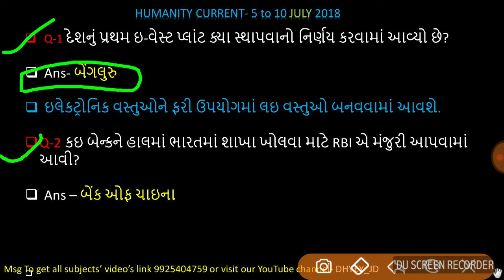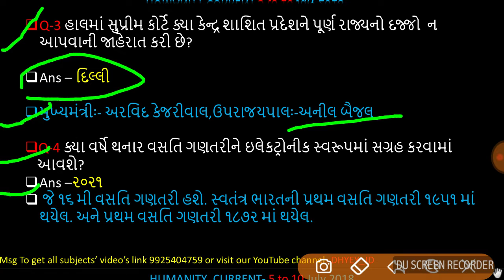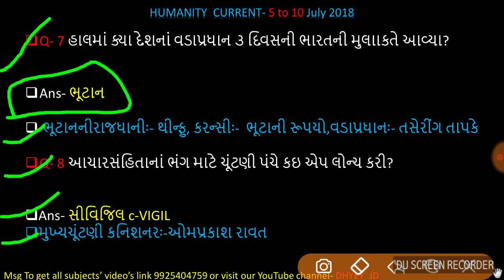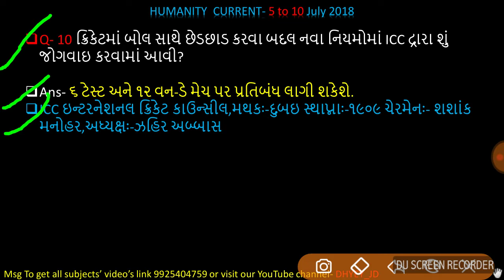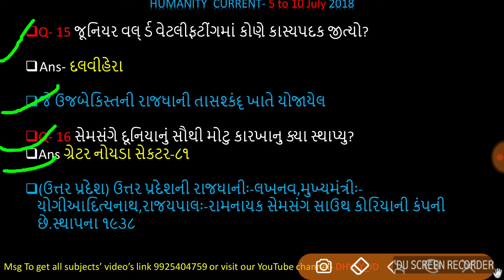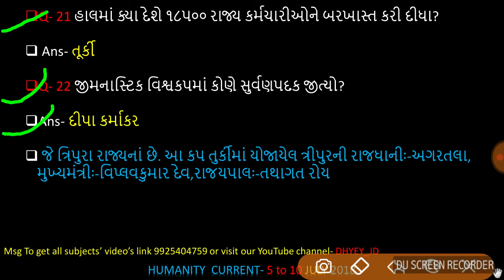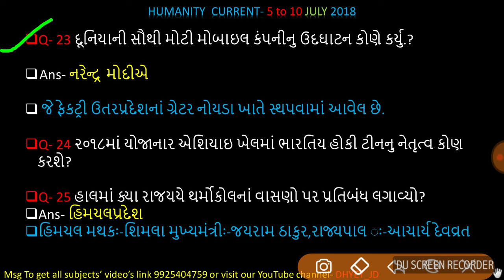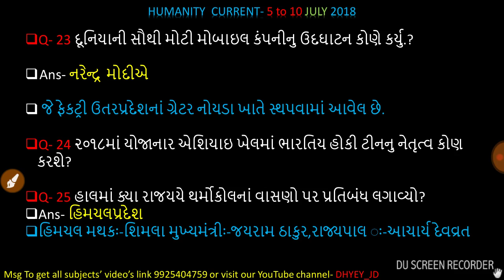current afair in gujarati 5 to 10 july 2018